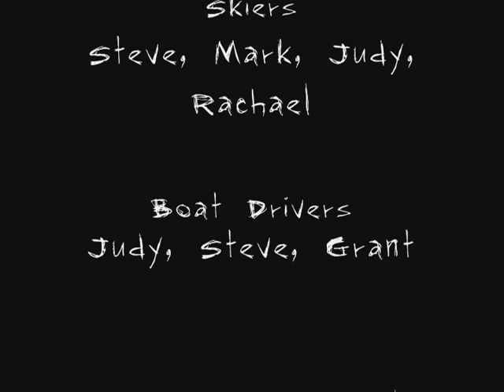Rush - The Movie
Barefooting at it's best